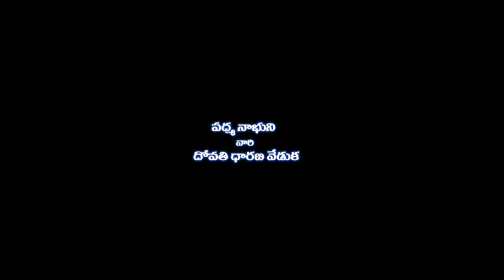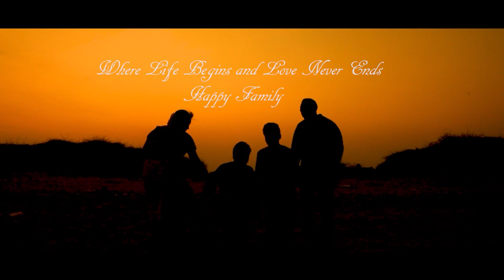RAJDEEP & SURAZ PANCHE KATTU FUNCTION